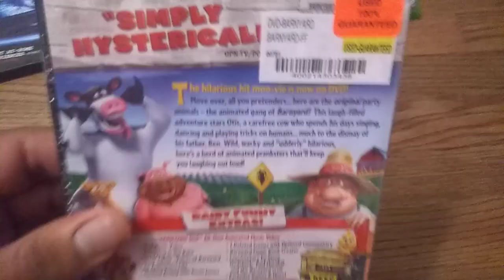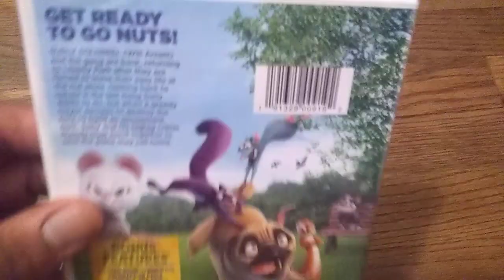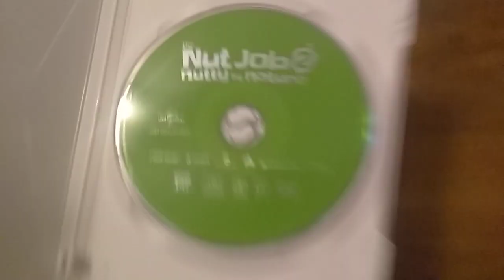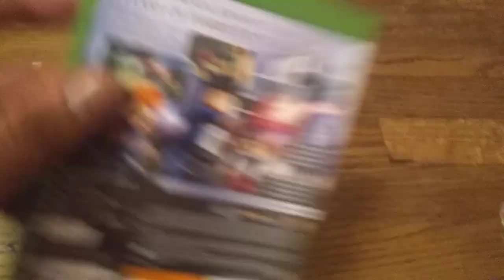DVD/Blu-Ray/Xbox One Game Update for January 1st, 2020 (FIRST UPDATE FOR 2020)